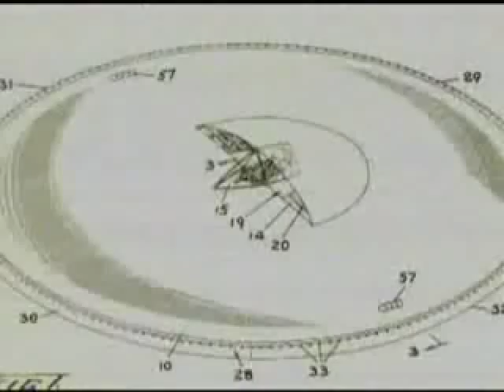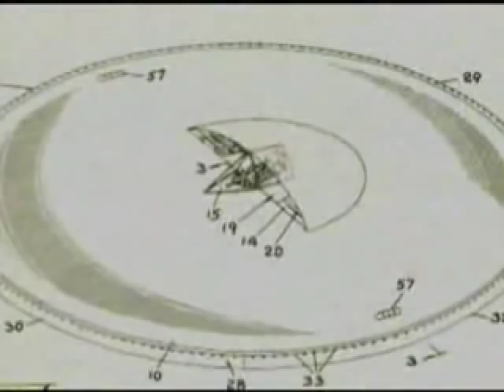avrocar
The VZ-9- AV Avrocar was a Canadian VTOL aircraft developed by Avro Aircraft as part of a secret US military project carried out in the early years of the Cold War. Two prototypes were built as "proof-of-concept" test vehicles for more advanced USAF fighter and US Army tactical combat aircraft. The Avrocar intended to exploit the Coandă effect to provide lift and thrust from a single "turborotor." Thrust from the rotor was diverted out the rim of the disk-shaped aircraft to provide anticipated VTOL-like performance. In the air, it would have resembled a flying saucer. In flight testing, the Avrocar proved to have unresolved thrust and stability problems that limited it to a degraded, low-performance flight envelope; subsequently, the project was cancelled in 1961